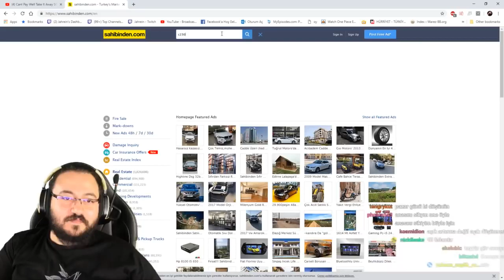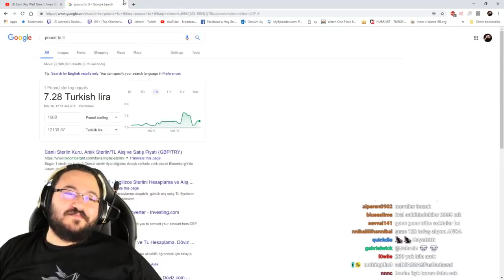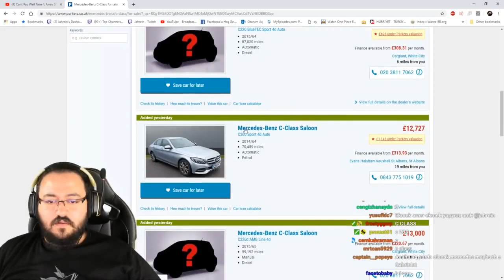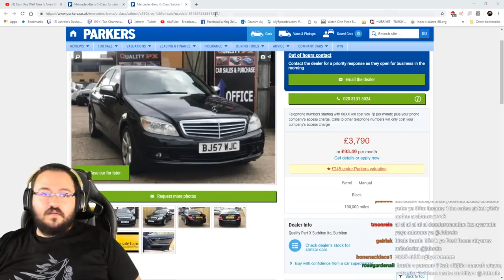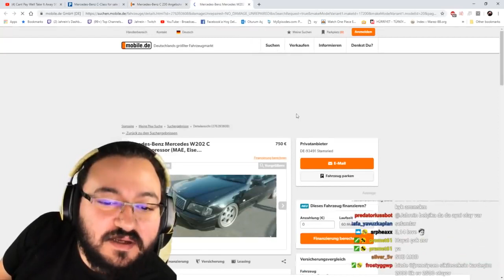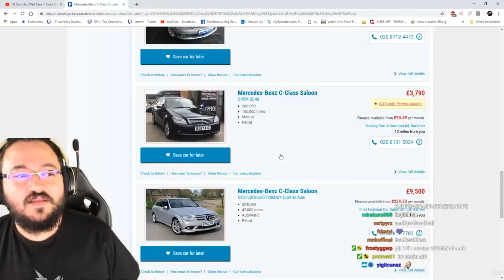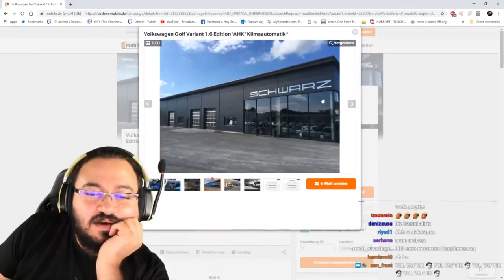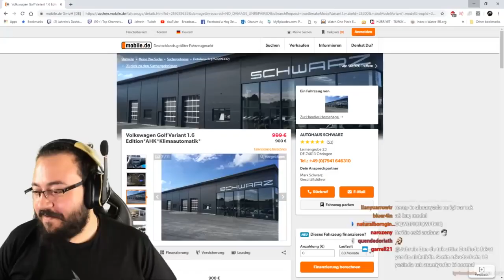Jahrein İngiltere, Almanya ve Türkiye'deki Araba Fiyatlarını Karşılaştırıyor